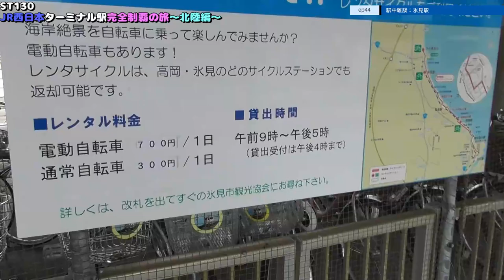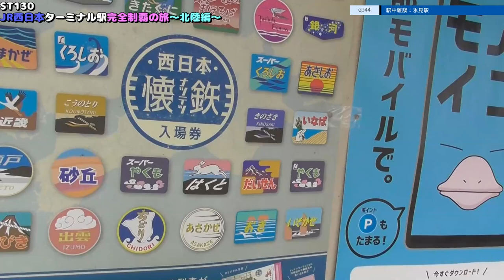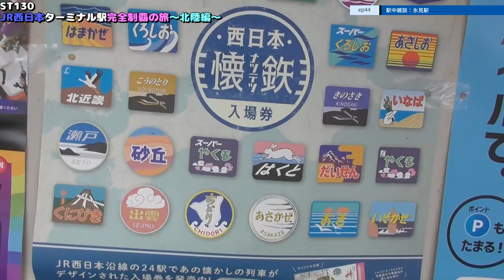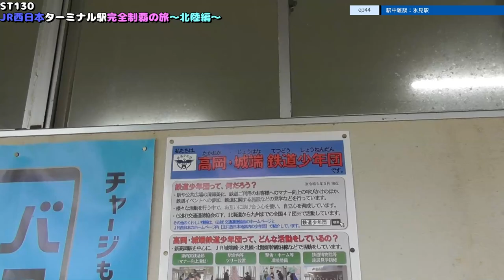ST130 ep44 駅中雑談：氷見駅＠JR氷見線・富山県氷見市【JR西日本ターミナル駅完全制覇の旅～北陸編～】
〒935-0015 富山県氷見市伊勢大町１丁目１２
JR氷見線/氷見駅
1-12 Ise Omachi, Himi City, Toyama Prefecture, 935-0015
JR Himi Line/Himi Station

関連動画はこちら↓
YT042 ep1　よんつべ：四日市港（千歳）で貨物の入れ替えの様子を見に行ってみた＠三重県四日市市千歳町

ST105-17　駅間散歩：天橋立駅→宮津駅　④漁師町ととまーと・住吉・河原・浜町付近【由良ゆら巡る・京都丹後鉄道ターミナル駅完全制覇の旅】

ST064　駅前散歩：浄心駅付近は隠れた名店多数！（名古屋市営地下鉄鶴舞線）【2019年6月撮影分アーカイブ版】